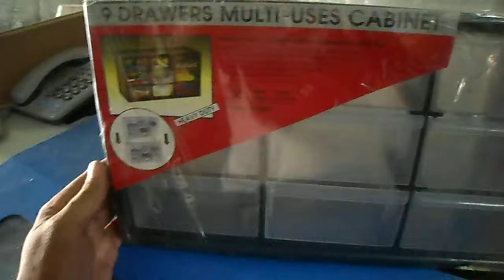กล่องลิ้นชักเอนกประสงค์ 9 ช่อง